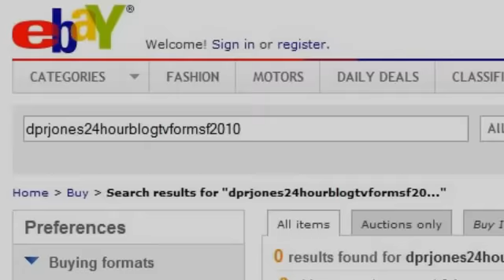The Battle of the Hats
If you have any item that you would like to donate to the MSF/Doctors without Borders e-bay auction then please contact youtube user proportionalresponse.

He will be able to explain exactly what information he requires.

As with the other methods of donating to the charity (links below) the money raised through the e-bay auction will go directly to the charity.  No one involved in the event will touch any of the money donated, nor could they of they wanted to.

Medecins Sans Frontieres (also known as Doctors without Borders) is an independent humanitarian organisation that provides medical care throughout the world, regardless or race, religion or politics.

It is currently offering aid in over 60 countries.

Here are a number of their website;
MSF(UK)

The videos from which I took clips are here;

This year's event is taking place with the full knowledge and support of MSF(UK). Indeed Marc DuBois, the head of MSFUK, will be appearing on this year's show.

On MSF's recommendation I have set up donation pages at the following sites;
Justgiving;

Both these sites provide an effective, safe and secure method of making donations.  You will not get junk e-mails not will your details be distributed.